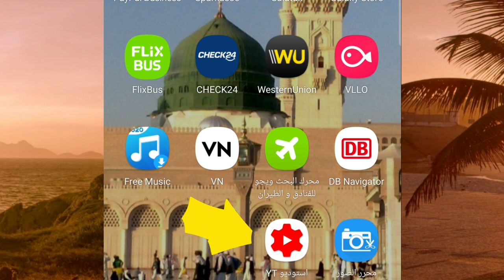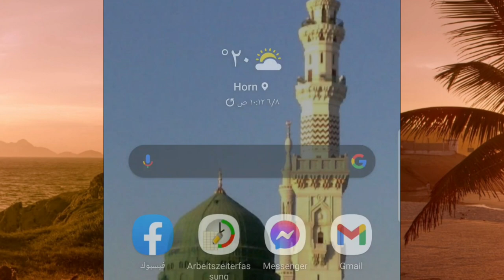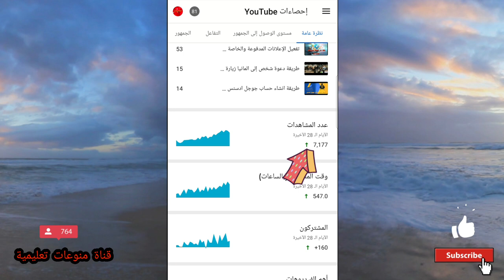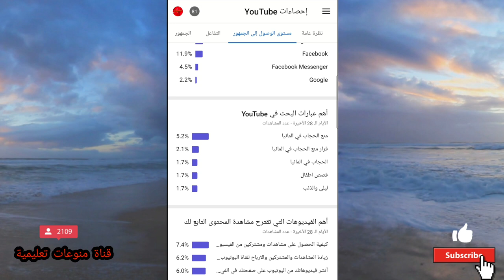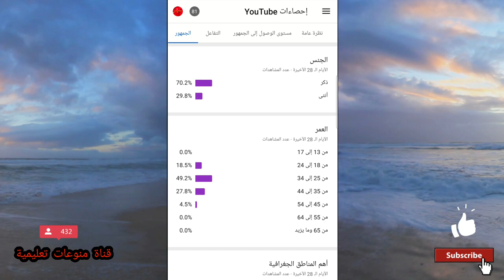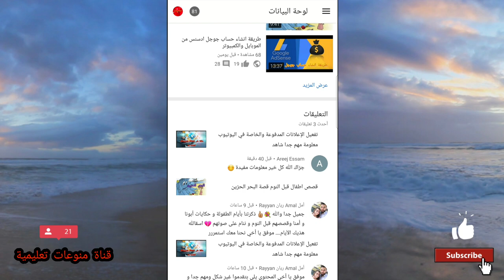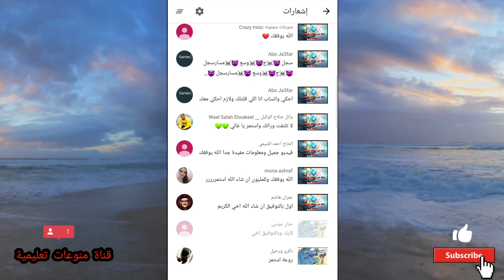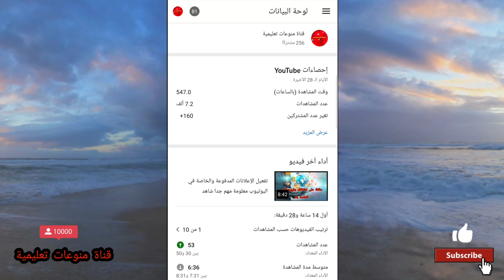كيفية استخدام برنامج استديو يوتيوب من الهاتف واكتشاف أسرار اشياء مهمة في قناتك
كيفية استخدام برنامج استديو يوتيوب من الهاتف واكتشاف أسرار اشياء مهمة في قناتك يحكي هذا الفيديو عن طريقة استخدام برنامج ستديو يوتيوب ومعرفة اشياء كثيرة في قناتك ومهمة جدآ ويحكي أيضآ عن طريقة تفعيل اشياء كثيرة في قناتك ادخل وشاهد

استوديو اليوتيوب
استوديو اليوتيوب تحميل
استوديو اليوتيوب apk
استوديو اليوتيوب الالكتروني
استوديو يوتيوب سطح المكتب
استوديو اليوتيوب الكلاسيكي
اليوتيوب استوديو مبدعي المحتوى
استوديو اليوتيوب الجديد
استوديو اليوتيوب القديم
استوديو اليوتيوب قوقل
استوديو يوتيوب جوجل
استديو يوتيوب apkpure
استديو يوتيوب لمبدعي المحتوى
استوديو يوتيوب
studio yt
استديو يوتيوب.com
استوديو يوتيوب uptodown
استديو 21 يوتيوب
يوتيوب استديو 5